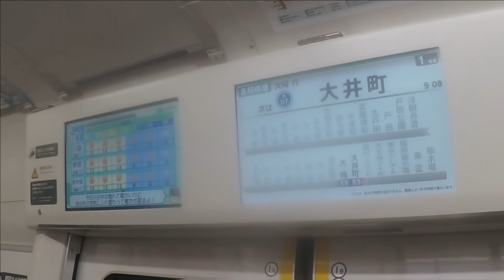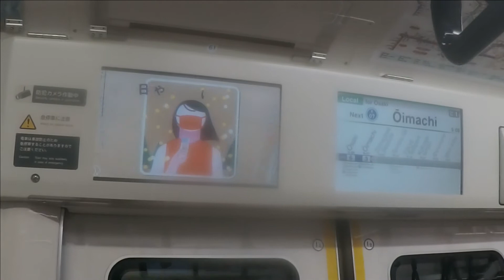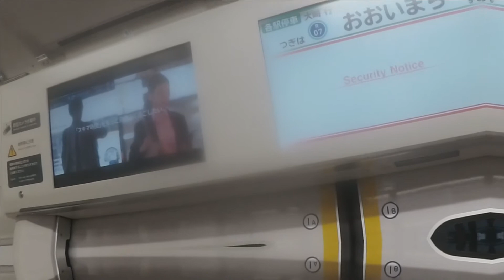【東京臨海高速鉄道りんかい線】 JR東日本E233系7000番台ハエ114編成 各駅停車 大崎行き 品川シーサイド～大井町